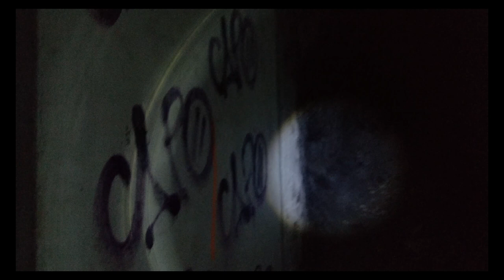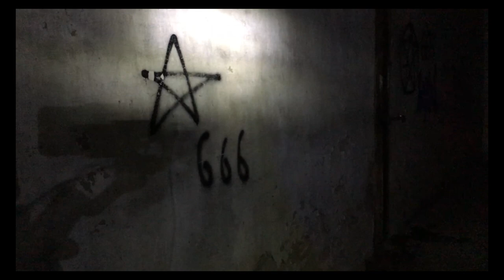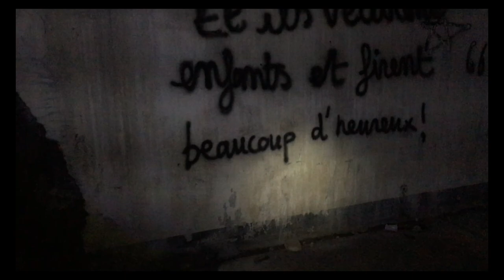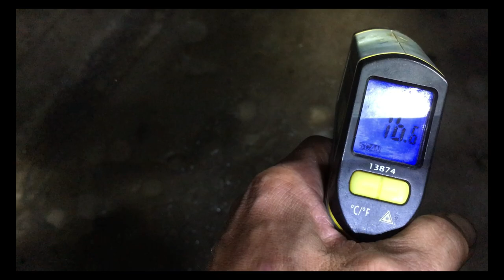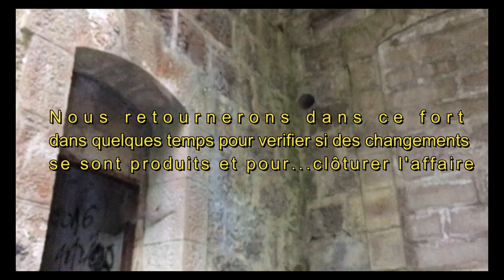Une présence dans ce fort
Nous entrons dans ce fort pour la 11ème fois consécutive afin de débusquer
un éventuel  hôte qui probablement...y vivrait

Lien Utip - Me soutenir